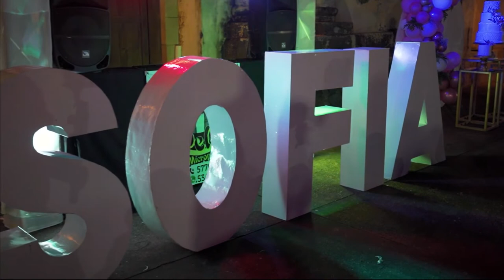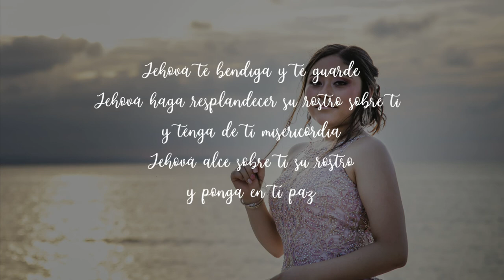BAT BARAKAH ELLEN SOFIA (Ceremonia de Bendición)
Ceremonia a Bendición para la Vida Adulta